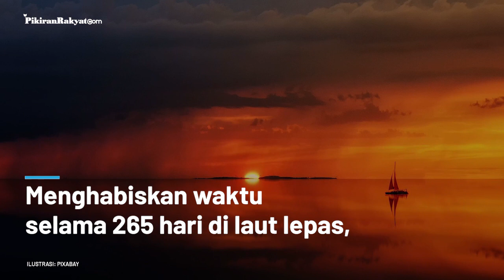Berlayar di Laut Lepas Selama 265 Hari, Seorang Pria Bingung Ada Pandemi Covid-19 Saat Pulang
SEORANG pria asal Kanada berusia 62 tahun nekat melakukan ekpedisi laut dengan berlayar tunggal ke seluruh dunia.
Pria yang diketahui bernama Bert ter Hart, itu berhasil mencetak sejarah sebagai orang Amerika Utara pertama dan ke-8 di dunia yang berhasil menyelesaikan pelayaran di laut lepas tanpa gunakan GPS.
Ketika dia akhirnya mencapai Pulau Victoria di Kanada pada bulan Juli, Bert ter Hart disambut oleh keluarganya, yang memberitahunya tentang pandemi yang sedang berlangsung. Ia pun mengikuti anjuran pemerintah untuk karantina.
Tim PRMN
Vid. Editor: Dwi Cahya/PRMN